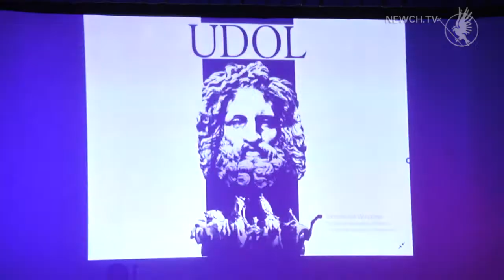Stoner doom паті| Телеканал Новий Чернігів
Уперше до Чернігова завітав іспанський гурт Ідол.